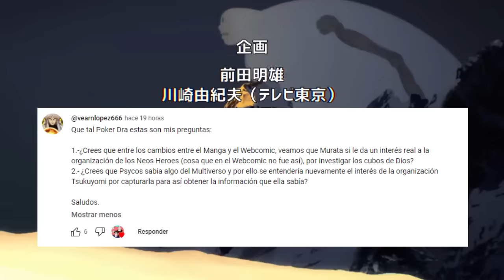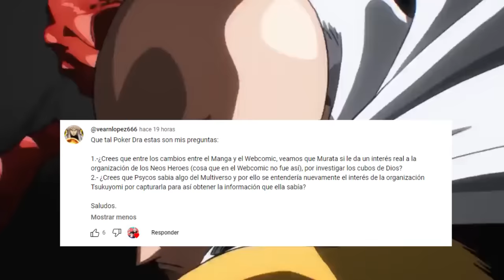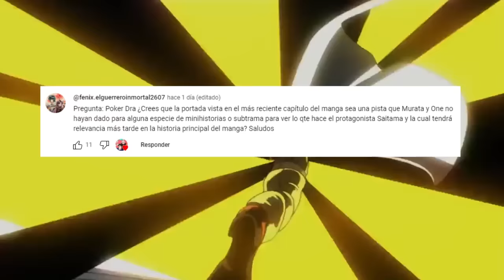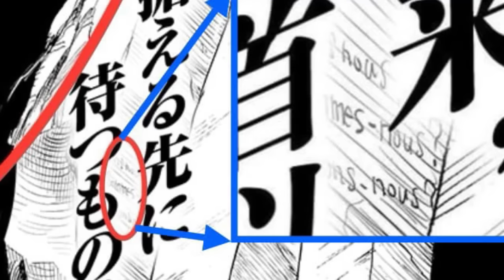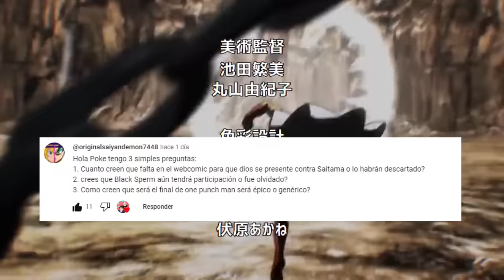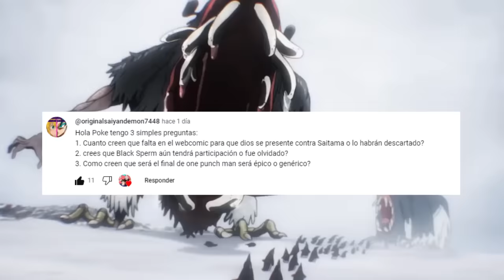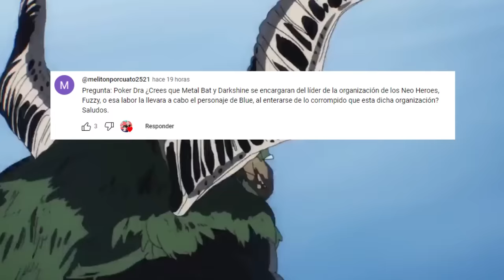🌌 BLUE es la CLAVE para BLAST vs VOID ???😱 SAITAMA Puede LIBERAR a DIOS ??? One Punch Man PYR 10